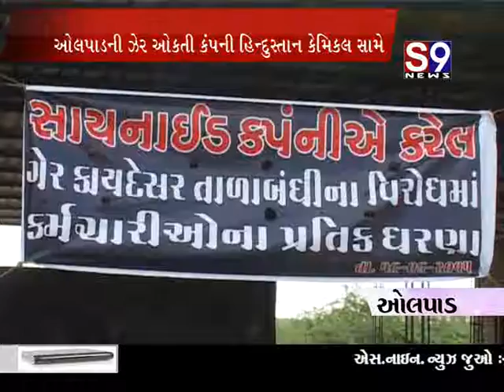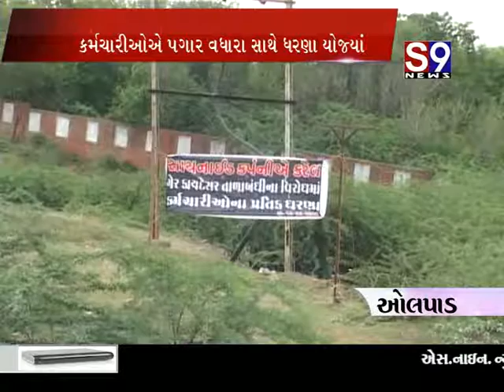Olpad Synide Same Karmachario Na Pratik Dharna